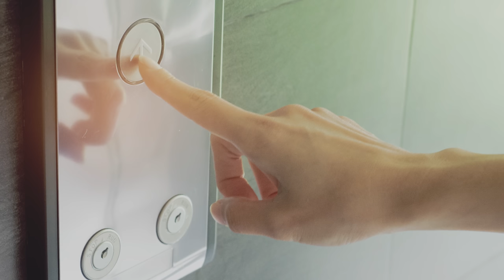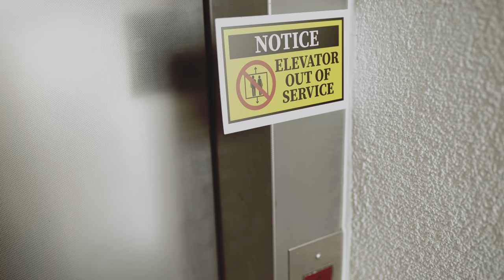A Collection of Horrible Fates #4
REMASTER/REUPLOAD

Fate is defined as the development of events beyond a person’s control. So, this series focuses on strange disappearances, solved and unsolved mysteries, and any other fates that are bizarre, unlucky, or horrible.

1: Out of Service 0:00
2: Tophophobia 3:01
3: West Virginia 5:46